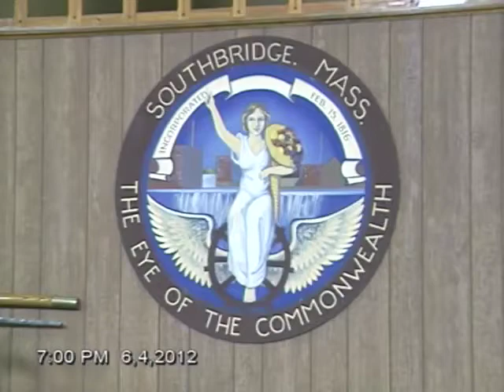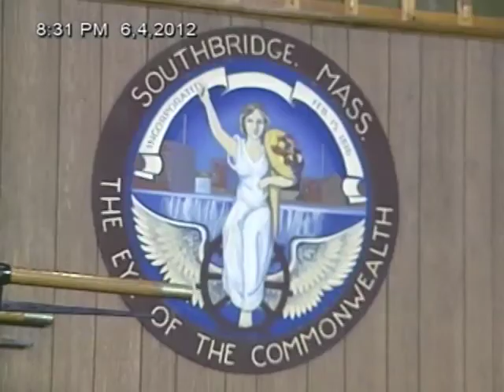Southbridge Town Council Meeting - June 4, 2012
AGENDA
1. Pledge of Allegiance
2. Roll Call
3. Consider and accept the Council Minutes of Monday, May 21, 2012 Meeting
4. Consider and accept the Public Hearing Minutes of Monday, May 21, 2012
5. Subcommittee Reports:
(a) General Government
(b) D.P.W.
(d) Planning and Development
(e) Protection of Persons and Property
6. Chairwoman's Announcements
7. Town Manager's Announcements
8. Swearing In / Presentation
9. Citizens Forum
10. Vote to confirm the appointment of Leonard R. Beane of Southbridge as Police Officer for the Town of Southbridge pending successful completion of a physical by the Town Physician.
11. Vote to confirm the appointment of Luis Torres of Sturbridge as Police Officer for the Town of Southbridge pending successful completion of a physical by the Town Physician.
Town Council Meeting -- Monday 6/4/12 -- 7 PM Page 2
12. Vote to confirm the appointment of Ryan K. Chase as Police Officer for the Town of Southbridge pending successful completion of a physical by the Town Physician.
13. Vote to approve the following four (4) individuals to the Southbridge Auxiliary Police for a 3-year term to expire June 30, 2015.
- Adrianna DiPietro, Southbridge MA
- Kimberly Jeznach, Sturbridge MA
- Santino Marcucci, Southbridge MA
- Thomas Palmerino, Southbridge MA
14. Vote to confirm the appointment of Evelyn Rivera as Municipal Hearing Officer for a one-year term effective July 1, 2012 through June 30, 2013.
15. Vote to confirm the appointment of Yvonne Tortis as Municipal Hearing Officer for a one-year term effective July 1, 2012 through June 30, 2013.
16. Vote to reappoint Karen Harnois as Town Accountant / Finance Director for a 5-year term effective August 25, 2012 through August 24, 2017 and to ratify updated employment agreement.
17. Vote to confirm the appointment of Atty. Michael E. Scott of Nutter McClennan & Fish, LLP as special Attorney representing the Town in regards to the Landfill Extension Agreement.
18. Vote to confirm the appointment of Atty. John Gorgio of Kopelman and Paige for the purpose of assisting in the location of the solar leases that the Town may engage or enter into at various locations to be determined.
19. Vote to approve the signing of the warrant for the Annual Town Election scheduled for Tuesday, June 26, 2012.
20. Vote to accept the provisions of Chapter 176 of the Acts of 2011, Section 29 and 30 thereby increasing the minimum monthly allowance contained in G.L. c.32 §12(2)(d) from $250 to $500 per month.
(full meeting agenda available at greatersouthbridge.org)